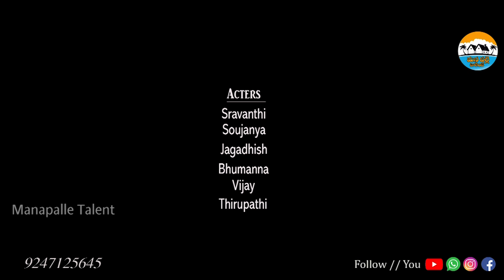ప్రేమిస్తే తప్పా..?/village videos/manapalle Talent/sravanthi/soujanya/jagadeesh/bhumanna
story, screenplay, dailauges, direction:
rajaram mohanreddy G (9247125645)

camera&editing: 5star team

cast: sravanthi, soujanya, jagadeesh, dr thirupathi, vijay, bhumanna, pawan, madhu